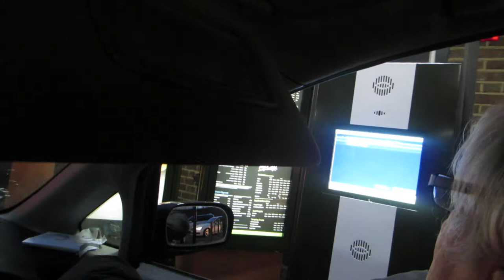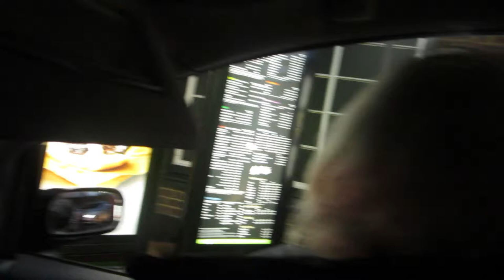rest of week one 24th-28th of jan 2014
my name is Joe Bilbow and i am trying to film my life for a year from my 28th birthday to my 29th. some days will be a one take others will be 5 min vlogs maybe more

Twitter. @joebilbow